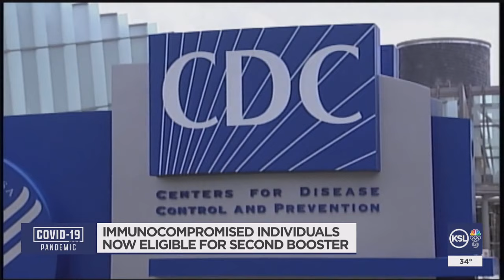Immunocompromised people now eligible for COVID-19 booster, CDC says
Most immunocompromised individuals are now eligible for a COVID-19 booster, based on updated CDC guidance.